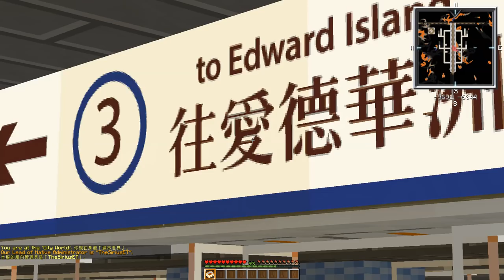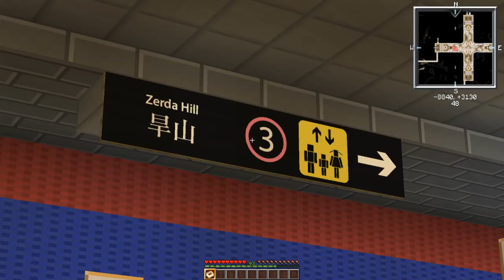【納鐵 Nazca Railway】S2E17 第二季第十七集 (1/2) Introduction 講解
歡迎收看納斯卡鐵路第二季第十七集上半講解影片！

I will be your guide to introduce you the development of this episode, please support Nazca Railway created by Hongkonger!
今次會由我 Nazca 向大家講解今集的發展，請大家多多支持香港人創作的納斯卡鐵路！